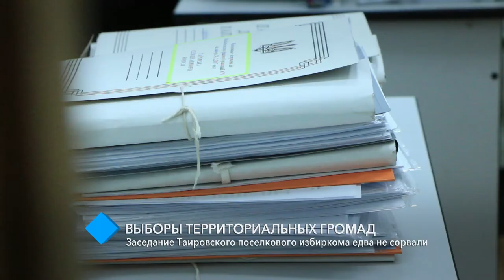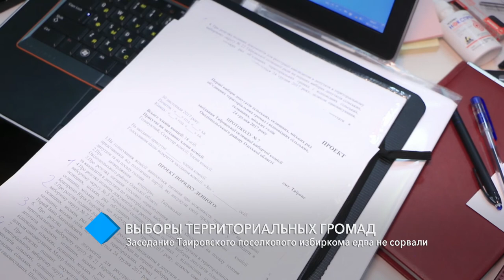Выборы территориальных громад: заседание Таировского избиркома едва не сорвали